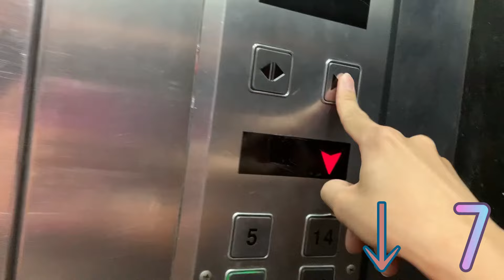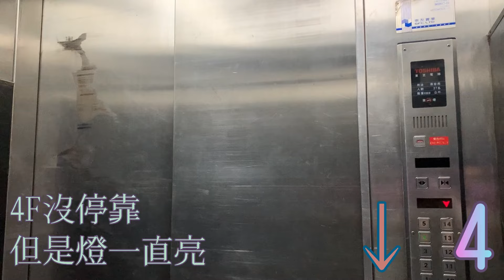TPE Station SKM Dept. Store, Toshiba Elevator（cargo）, Taipei Taiwan 新光三越台北站前店 東芝電梯No.G1貨梯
1 m/s